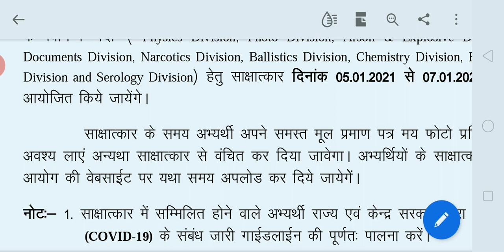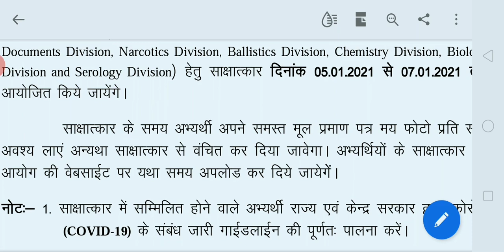rpsc senior scientific officer interview date जारी हुई |rpsc इंटरव्यू date जारी हुई